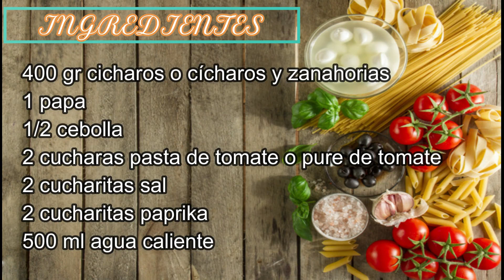RECETA TURCA: Sopa de chícharos con papas (comida vegetariana)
Sopa de chícharos con papas
Ingredientes:
400 gr cicharos o cícharos y zanahorias
1 papa
1/2 cebolla
2 cucharas pasta de tomate o pure de tomate
2 cucharitas sal
2 cucharitas paprika
500 ml agua caliente